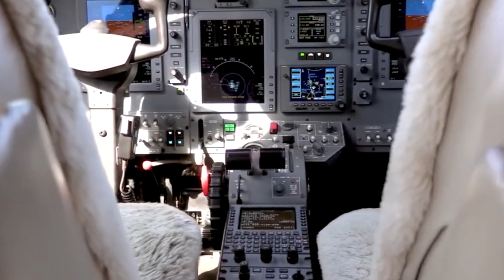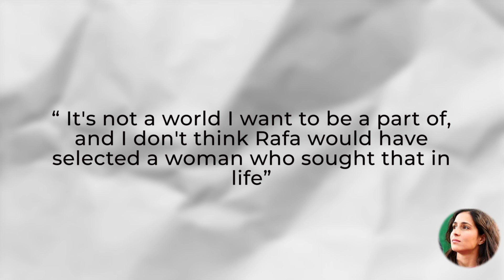Rafael Nadal INSANE Lifestyle 2023 !!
Tennis highlights today